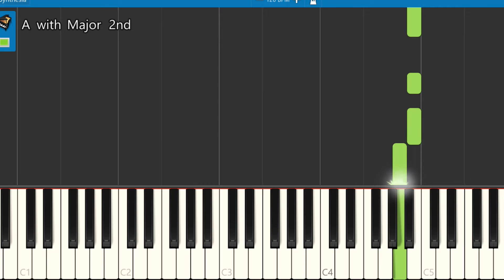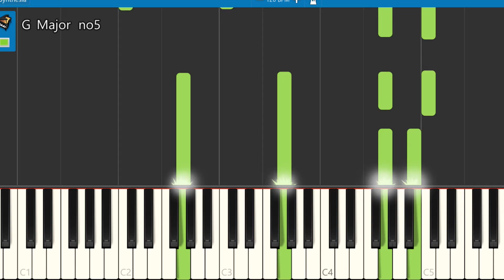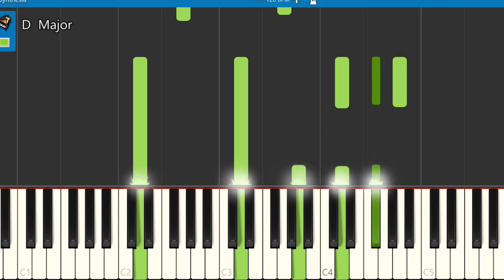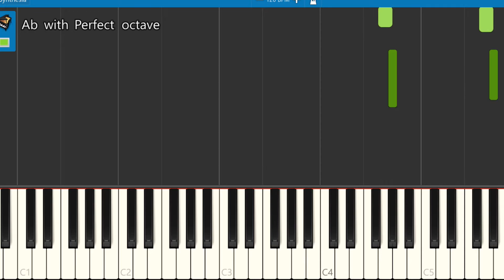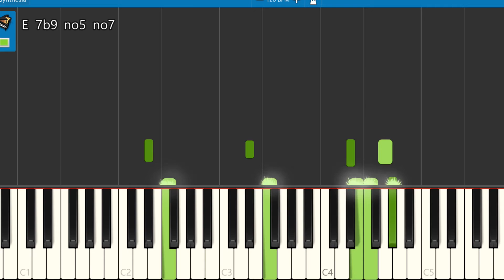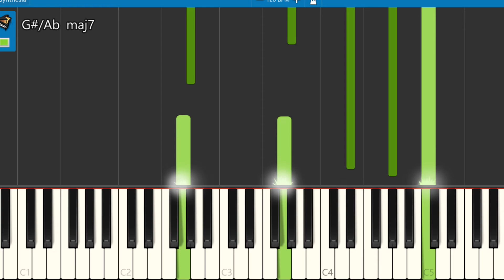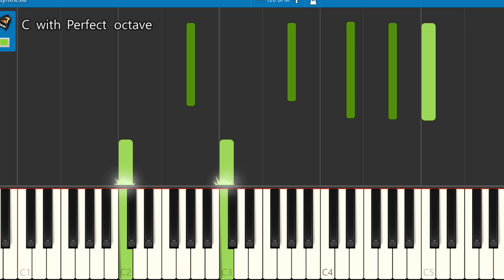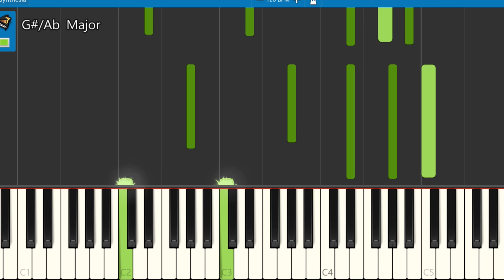maldita primavera yuri piano tutorial